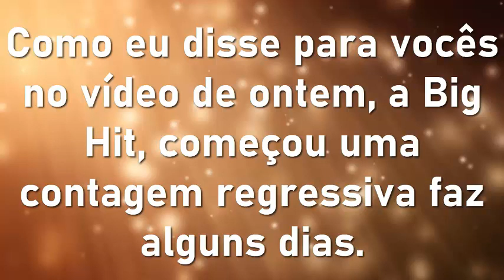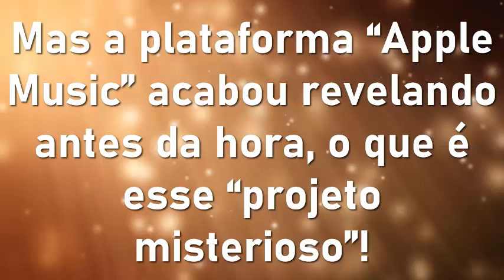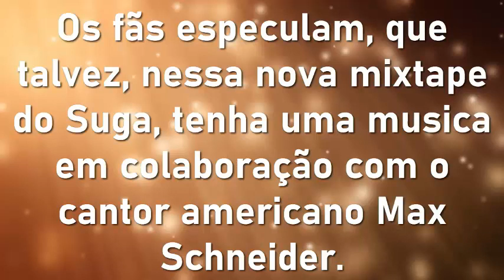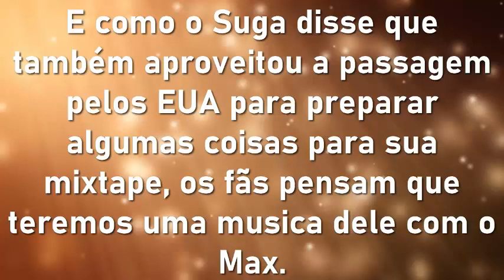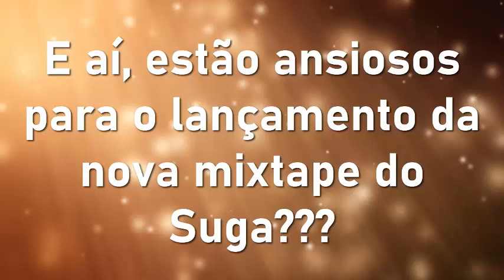BTS Suga anuncia nova mixtape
Veja meu vídeo, onde falo TUDO sobre o novo MV e a nova mixtape do Suga, Agust D2
Saiba por que o Suga é conhecido como Agust D
E aí, estão ansiosos para o lançamento da nova mixtape do Suga???